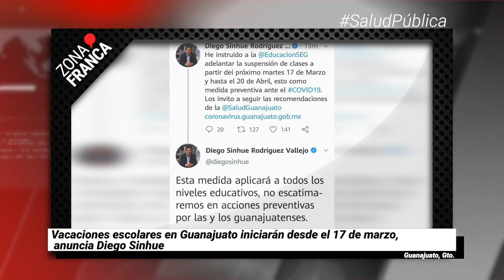Breves de la Zona, resumen de la semana - 21 de marzo 2020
Si perdiste de algo, aquí está lo más importante de la semana en Guanajuato
- Confirman 2 casos positivos por coronavirus en León.
- Vacaciones escolares en GTO iniciarán desde el 17 de marzo, anuncia Diego Sinhue.
- Exdirector de comunicación estatal amenaza a reportero de Periódico AM.
- Salud registra la primera víctima mortal de coronavirus en México.